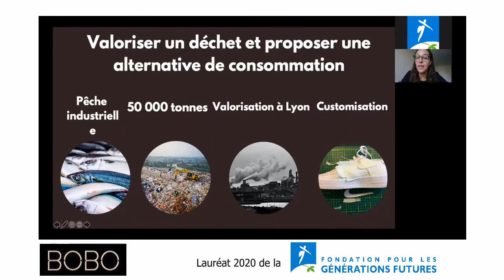BOBO | Webinar - meet inspiring student-entrepreneurs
BOBO
Des accessoires de mode produits par le tannage de cuir de poisson (Bruxelles)
Primé Etudiants-entrepreneurs 2020